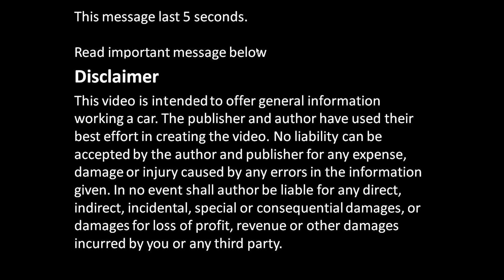How oiling works in camshaft area Toyota Corolla. Years 1991 to 2002.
How oiling works in camshaft area Toyota Corolla. Years 1991 to 2010.